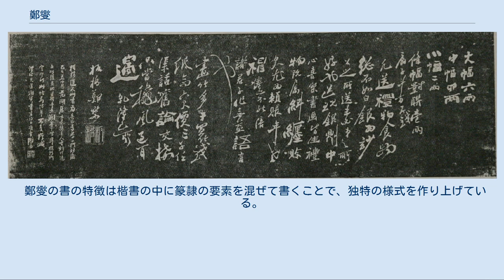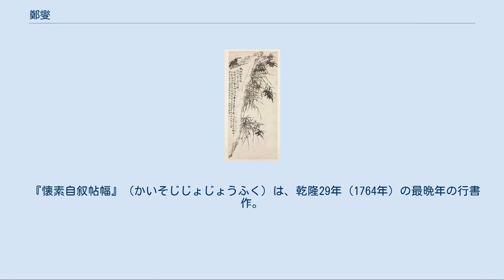鄭燮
鄭燮 鄭 燮（てい しょう、康熙32年（1693年） - 乾隆30年12月12日（1766年1月22日））は、清代の画家・書家。
字は克柔（こくじゅう）、板橋（はんきょう）と号した。
揚州府興化県の人。
詩書画すべてよくし、三絶の誉れ高い孤立独往の文人である。
書がもっとも異彩を放っており、その書風は各体混交の奇矯なもの。
画は揚州八怪の領袖的存在とされる。
 揚州府で書画を売りつつ科挙の受験勉強を続け、雍正10年（1732年）、挙人に及第し、乾隆元年（1736年、44歳）に進士の特別試験に合格して翰林院に入った。
乾隆7年（1742年）に范県知県として赴任し、乾隆11年（1746年）には濰県知県に転任した。
当時から鄭燮の詩書画は有名で、赴任地で彼の書体が流行したといわれる。
 潤例 乾隆18年（1753年、60歳）、濰県一帯が大飢饉にみまわれ、鄭燮は農民の救済に尽力したが、これが富豪や大官の恨みをかう結果となり失職した。
そして、故郷の揚州に帰って友人の李鱓の別荘のそばに擁緑園（ようりょくえん）を構え、再び書画を売って暮らした。
金農や李鱓らと詩書画を楽しんで余生を送ったという。
乾隆24年（1759年）には自らの書画の潤例を作り、「大幅は6両、中幅は4両、小幅は2両」とし、「支払いは現金がうれしい。うれしいから書画の出来もよくなる」といい、評判になった。
当時の揚州は塩の集散地として商業が発達し商品としての書画の需要が多かったのである。
乾隆30年、73歳で没した。
 清代前期の書は傅山や王鐸らによる明代からの流麗な行草書と董其昌の書風が一世を風靡したことの2つの現象に集約される。
そして、これら世の主流とは隔絶した位置で奇抜な書法を実践して名を成した人物が、朱耷・金農・鄭燮であり、書画の両面に通じた。
金農と鄭燮は金石学の勃興に伴い漢碑を習って碑学派の先駆をなした。
 鄭燮の書の特徴は楷書の中に篆隷の要素を混ぜて書くことで、独特の様式を作り上げている。
隷書が三分の二で、楷書がその残りという意味から、漢隷の八分書になぞらえて、六分半書（ろくぶはんしょ）と自ら称した。
左右の長いはね出しや長い画の途中で筆を頓挫させるなどは黄庭堅の書風の影響である。
 画は蘭・竹を得意として画名は極めて高かった。
題画の小文は金農の題記とともに乾隆文壇の双璧といわれ珍重された。
当時の画家は画法をもって書を書き、書法をもって画を描いたといわれるが、彼もその一人である。
 鄭燮画（蘭と竹）上海博物館蔵 『論書』（ろんしょ）は、隷・楷・行書を混然一体化し、篆書まで取り入れた破体書で、痩勁な書風である。
内容は書論であり、宋の四大家や趙孟頫などについて論じている。
書写年不詳。
104.4×54.5cmの紙本。
上海博物館蔵。
 『懐素自叙帖幅』（かいそじじょじょうふく）は、乾隆29年（1764年）の最晩年の行書作。
懐素の『自叙帖』の一節を5行に書いたもの。
隷意はあるが鄭燮としては温健な書である。
178×89.4cmの紙本。
東京国立博物館蔵。